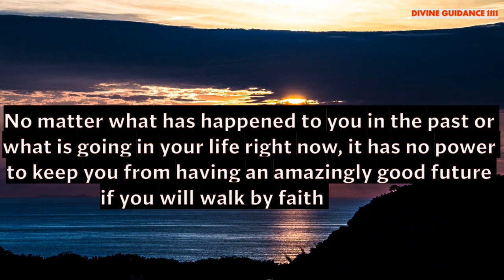God Saying To Strengthen Your Faith #196. Positive Thought for the day. Divine Guidance 1111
Brief Introduction Of This Video👇
30 seconds can change the way you think and this will impact your whole day.

🦋THE SECRET

4 Minutes To Start Your Day Right! MORNING MOTIVATION and Positivity!
Every time you think you’re being rejected God is redirecting you to something better. Ask him to give you the strength to press forward.
Don't try to be selfish at this point // Message From Universe
Universe Message for YOU || The Universe has a plan for YOU || Don't Skip It
Universe message for you today 🦋 Be ready.
Send your thoughts to your SPECIFIC PERSON Easily You will be Amazed 😲it is that powerful TELEPATHY
11:11 universe message, god message🍀🦋🥳 💫angel message blessings🤑 miracle
Urgent Message from Angels.. | Don't ignore these signs | Universe message | LOA | The Secret
Only 24hrs me result milega Telepathy ka😇How to send mental message to someone easily😇
It's time to work with Raven // Message From Universe 🌈🦋❤️
11:11 Urgent Message from God 🥳💞🍀🎁💌 Angel Message Blessings 🙌🤑🦋 miracle